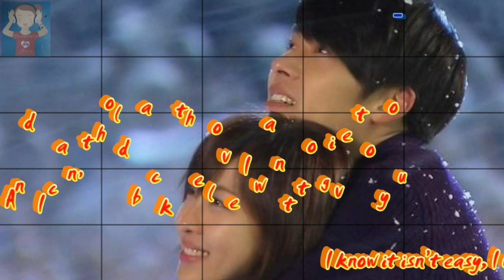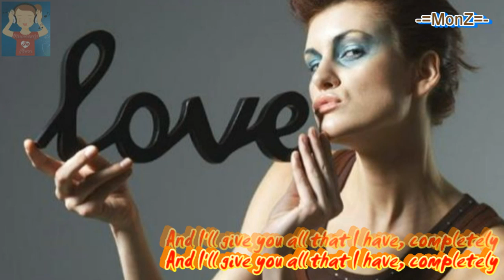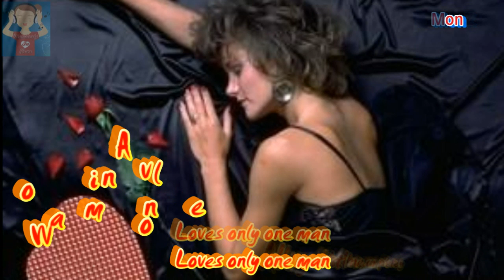Kasey Cisyk - A Woman In Love (1978)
Requested song by sweetlysofie...back from my previous account"monsterlyinlove"...please enjoy!

Kvitka "Kacey" (or "Cassie") Cisyk (Ukrainian: Квітка Цісик, Kvitka Tsisyk; April 4, 1953 -- March 29, 1998) was an American soprano of Ukrainian ethnicity. Cisyk, a classically-trained opera singer, successfully pursued a career in four different musical genres: popular music, classical opera, Ukrainian folk music and commercial jingles for radio and TV advertisements.

Cisyk recorded the version of "You Light Up My Life" heard in the movie, sang the "Have you driven a Ford lately?" and "You deserve a break today!" jingles and also released two critically acclaimed albums of Ukrainian songs.
Cisyk was the daughter of two Ukrainian immigrants; her given name, Kvitka, is Ukrainian for "flower". Her father, Volodymyr Cisyk, a well known Ukrainian concert violinist and teacher, taught his daughter the violin when she was 5 years old, grooming her for a career as a classical musician.
Cisyk's original goal was a career as an opera singer, but her father's death left the family without a source of income. Needing to earn money immediately, Cisyk pursued a career as a session singer in popular music. She drew her professional name (Kacey) from her first and last initials.

Cisyk began singing in clubs, while submitting audition tapes to producers and advertising agencies. She had a successful career as a background singer in popular music, working as a backup singer for Carly Simon and Michael Franks and for artists produced by Quincy Jones.
Cisyk achieved her widest success as a singer of the musical jingles used in TV and radio commercials. Cisyk's recording of the slogan "Have you driven a Ford lately?" was used in Ford commercials from 1981 to 1998; in 1989, Ford executives estimated that Cisyk's recording of that phrase had been heard by 20 billion people.

During a career that lasted more than 20 years, Cisyk's skills were so highly valued that competitors within the same industry sought her services. Cisyk's sang the phrase "You deserve a break today" for McDonalds, but also recorded commercials for Burger King.

In addition to Ford, Cisyk sang for automakers General Motors and Toyota. She recorded spots for the three national television networks in the 1980s (ABC, NBC and CBS), four major airlines (American, Delta, Eastern and TWA), two national retailers Sears and JC Penney and the two most popular soft drinks: Coca-Cola and Pepsi.

According to her New York Times obituary, "a typical day, she later recalled, would begin with a 9 A.M. session for Trans World Airlines, followed by Coca-Cola at 11, Hartz Mountain at 1 P.M., Eastern Airlines at 2, Datsun at 3, L'Eggs at 5, McDonald's at 6, and, after all that, a recording session from 8:30 P.M. to 3 A.M."

Cisyk's list of commercial credits also include Mr. Pibb, Safeway grocery stores and Starburst candies.
Kvitka Cisyk Rakowicz died from breast cancer on March 29, 1998, six days before her 45th birthday. She is survived by her husband, Edward J. Rakowicz and son, Edward W. (born 1991), and her first husband, Jack Cortner.

Because of her contribution to Ukrainian music a yearly music festival is held and a street was named in her honour in Lviv, Ukraine.